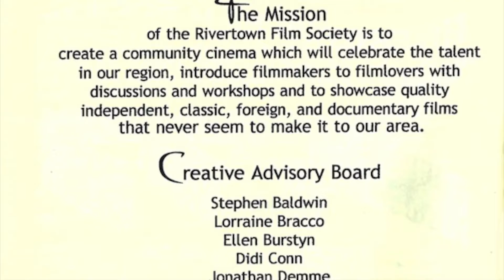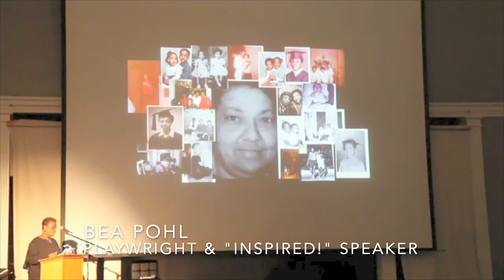Rivertown Film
Rivertown Film is devoted to celebrating, exploring and promoting the art of the motion picture through film screenings and educational programs.

Please join these local leaders in celebration of the arts in our community!
The arts have an intrinsic value: how they illuminate our inner lives and enrich our world.
The arts also have a measurable impact on our economy, wellbeing, society, and education.
It’s important that we support all of these outstanding facts and recognize the arts as a positive, necessary community resource.